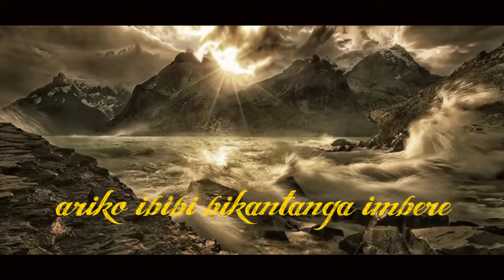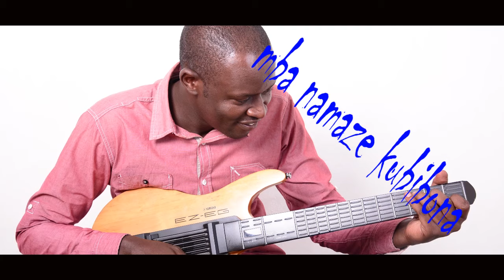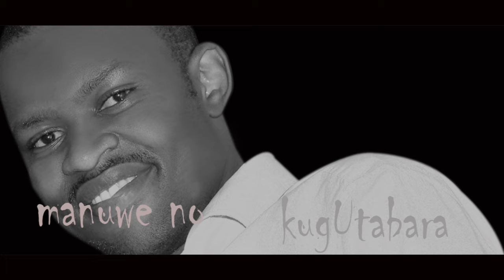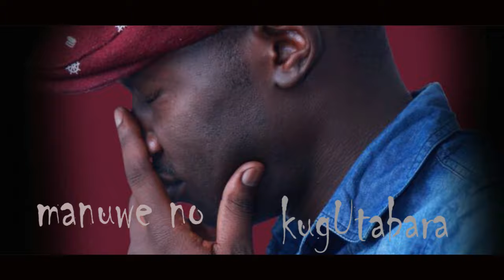Humura Mwana Wanjye Remix by Timamu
Humura Mwana Wanjye Remix  by Timamu.mp4